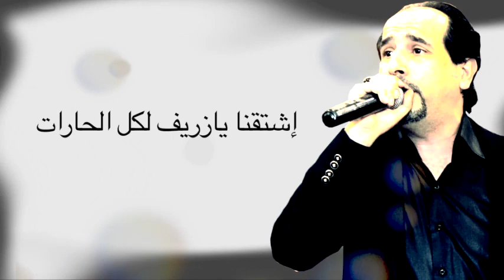مروان العقرباوي 2020 Marwan Alarbawi جديد دبكة زريف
الفنان مروان العقرباوي 2020 ميامي للإنتاج الفني2020 MIAMI ART PRO

 التراث الفلسطيني  اجمل الدبكات   يرغول  مجوز  الفلكلور الشعبي الفلسطيني التراث الشعبي حفلات شعبية فرقة فنون بلادي الشعبية  مروان العقرباوي الصوت الحر2020